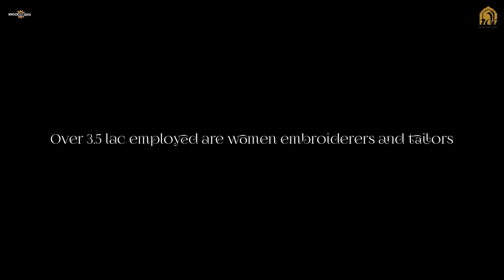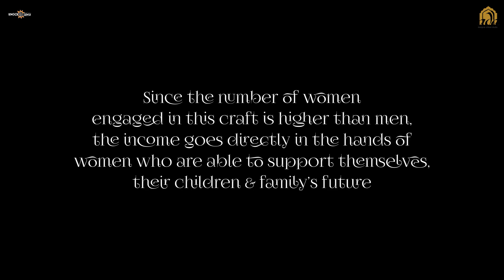Meet the women of Lucknow who’re keeping the ancient art of Chikankari alive | Ada Chikan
Celebrating International Women's Day whilst shining light on the women artisans behind this craft, we collected some of these craftswomen together and this is what we learnt form the conversations.

The women, aged between 25-70 years, explained how the craft was passed onto them by generations — like a heritage heirloom passed on for decades, an art intangible yet congruous.

Pushpa Devi, a woman artisan who has been doing Chikankari for 20 or so years, shared that she came from a rural household, "Sasural aake ghar ka kaam kiya. Kuch khaas nahi tha toh yahi pakad liya," she continued. "Sukoon milta hai silai karke," she explained how she feels that moment of transcendence while doing the embroidery.

Seema, who has been doing embroidery since she was 12 and who had her 6-year-old kid with her during the interview, shared her story, “Maine Ammi se seekhi hai Chikankari. Hume Saare taake aate hain."

Seema went on to talk about the earnings from the craft, and her association with Ada Chikan, "Itne samay se karrahe hain aur itna kama lete hain ki maine apne behen aur bhai ki shaadi isi se kari hai." "Ghar pe araam se banate hain, kaam bhi hojata aur bache ki dekbhaal bhi," she added.

About Ada Chikan
Synonymous with Lucknow, the qala of Chikan takes pride in its intricacies and grace. Elegant, yet effervescent, the designs that we find on clothing world-wide today find their way back to this soil and from the artisans born in Awadh.

Giving wings to this entire community of local craftswomen for generations now, ADA Designer Chikan Studio has gained popularity throughout the country for its aberrant designs. Their vision is simple yet poetic — curating the craft of Lucknow Chikan and proffering it to all, exhibiting it globally.

The brand has adapted to changes in modern fashion most eloquently and showcases evolution in its ensembles today. Established in 2005, it continues to produce handwoven Indian textiles with passion and love in a plethora of embroidered hues and a huge range of variety in designs.

Shot & Edited by @purnimapundhir7023
Assisted by Pawan Kumar Kaushal & Anant Chaturvedi